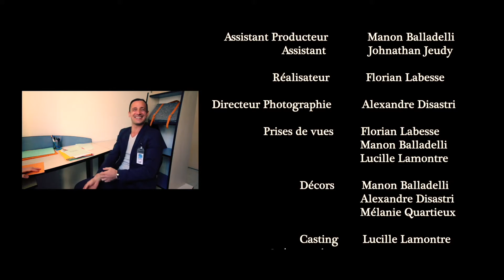Phil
court métrage réalisé par Florian Labesse
avec Michaël Sisowath, Manolo Lalane Cartier, Alexandre Disastri et Lorenzo Belleteste